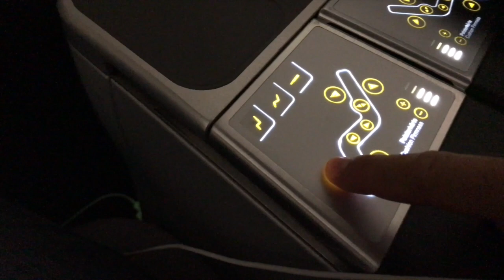China nos censura | Nørdic Wire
La aventura de GuideDoc en China y un misterio que nos acecha.